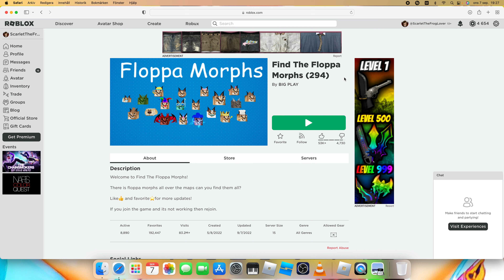Find The Floppa Morphs in ROBLOX!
So today I want to play this game in Basic and Huge House Map for today!